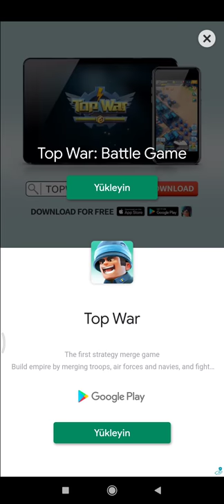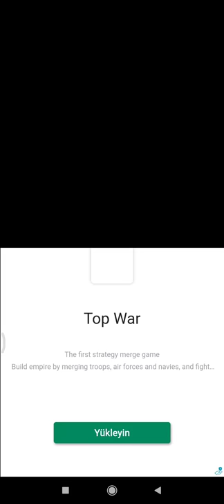DUST SETTLE tanıtımı